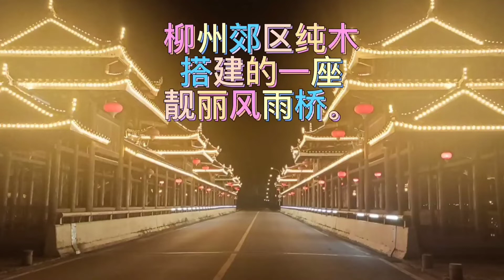柳州市郊区独特的风雨桥Unique wind and rain bridge in the suburbs of Liuzhou City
柳州市郊区独特风雨桥